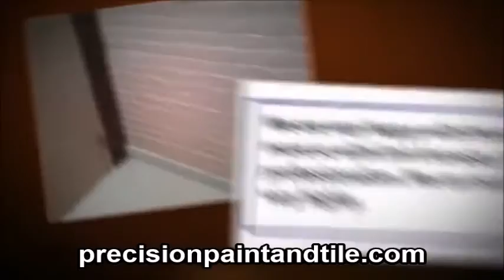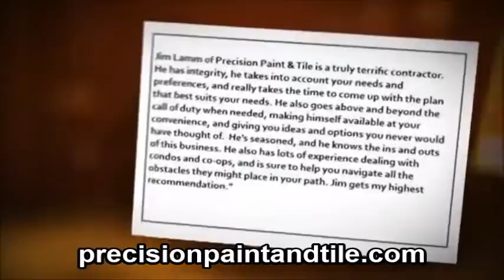PRECISION PAINT AND TILE NYC